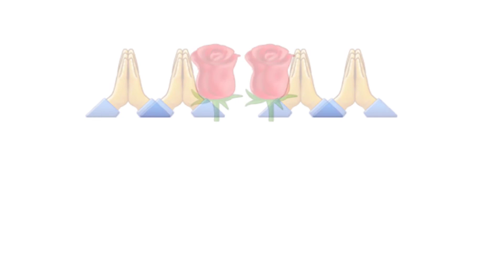ప్రాతిపదిక గణిత పదజాలం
maths basic concepts mathematics